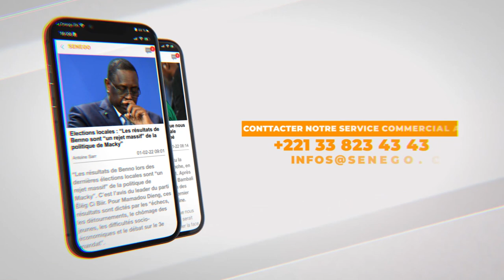Lutte - Dame Sène avertit Tonnerre : "Bou Takhawé Ma Gnéw Daan Ko Ci 25 Secondes" (Senego-TV)